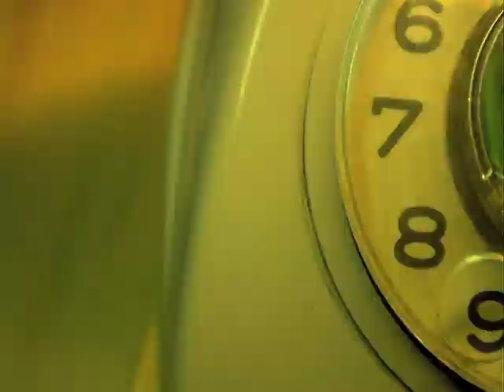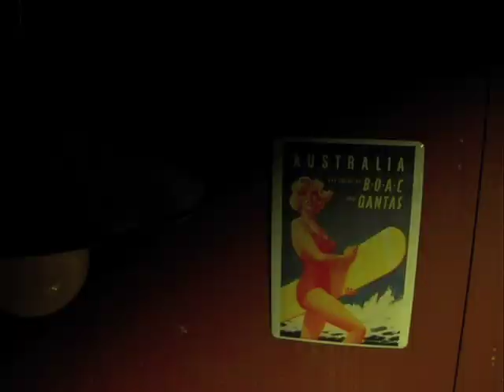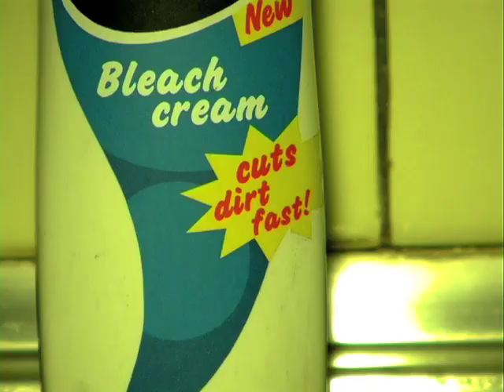The Hillbilly Moon Explosion – Brown Eyed Boy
RE-UPLOAD - official music video for 'Brown Eyed Boy' by The Hillbilly Moon Explosion from the album 'All Grown Up' (2007).
Also released on the album 'Raw Deal' (2010)

Sound recording produced by Mark Neill
'Brown Eyed Boy' written by Oliver Baroni and Stephen Thomas